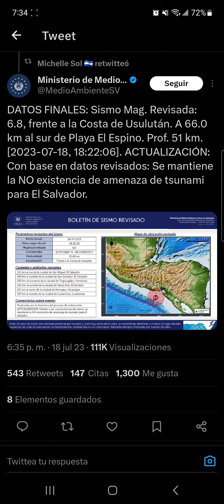Fuerte Sismo Sacude El Salvador